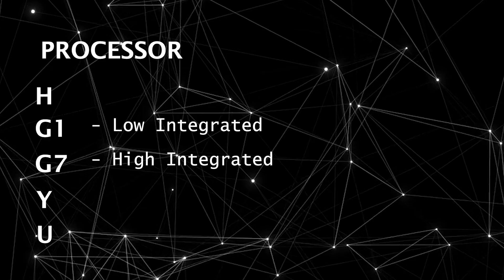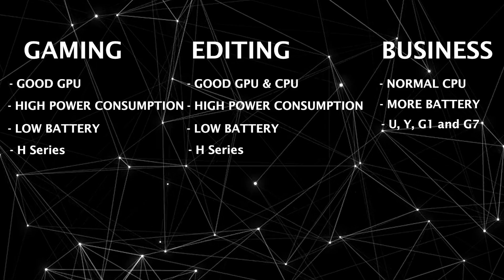Watch this BEFORE You Buy a Laptop!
Hello, I am Aryan.
In this video, I have discussed the important factors to consider when buying a laptop. The answers to questions like how to choose a laptop processor and how to select a laptop graphics card can be found in this video. I've also covered the points to pay attention to when purchasing a laptop for work or gaming and much more. Enjoy watching!

best video editing laptops 2023
best video editing laptops under 60000
best video editing laptops under 1 lakh
best video editing laptops under 50000
best 5 laptops for photo & video editing in 2023,
best lenovo laptops for photo and video editings,
best dell laptops for photo & video editings,
best hp laptops for photo and video editing,
best asus laptop for photo & video editing,
top 5 laptops for photo and video editing in 2023